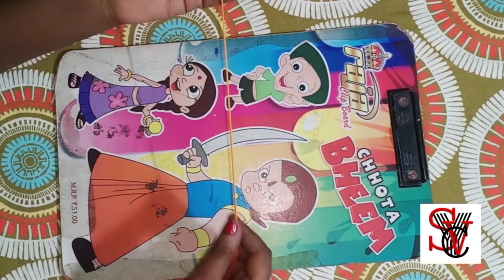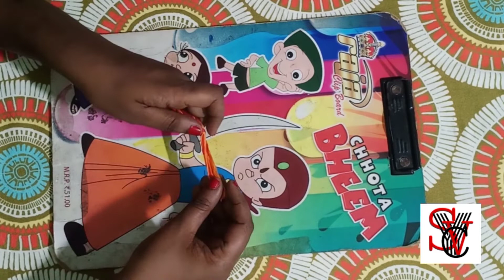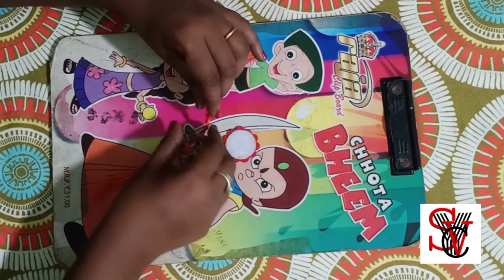DIY Handmade Rakhi With Bindi / Simple And Beautiful Handmade Rakhi /Bindi Craft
Hi Friends,

Welcome

This video will walk you through how to make easy handmade rakhi with bindi.

Materials Required
Red Bindi
Fevicole
Felt /old invitation card
Scissors
Hand embroidery thread
Round shape mirror
Kundan stones
Ball stone / stone chain

Video explained in Malayalam.

Feel free to use the hashtag simpleyetverycreative and tag me on your Instagram so I can see your results.

Soniya 😀